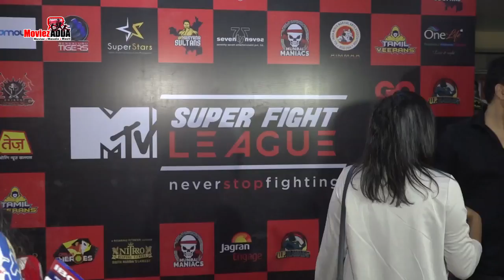Ajay Devgan And Arbaaz Khan At The Launch Of 2nd Season Of MTV Super Fight League